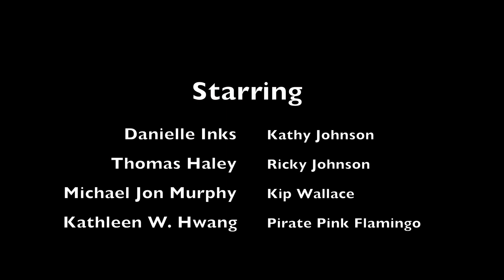In a Pickle (a Time Travel Comedy, 2018)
A husband birthday present goes wrong.